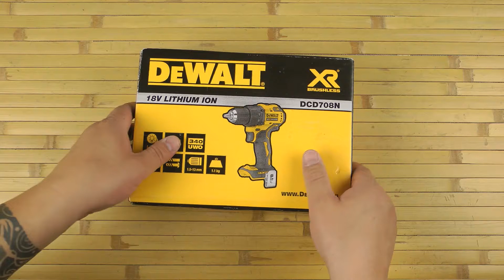Розпаковка DeWalt DCD708N